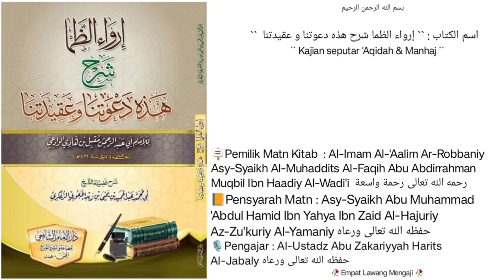Dars `` 26 `` |📔Syarh Hazihi da'watuna wa 'aqidatuna | jahat nya pemikiran syi'ah roofidhoh,dll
Pembahasan seputar :
- bahayanya dan jahat nya pemikiran syi'ah roofidhoh.
Dll